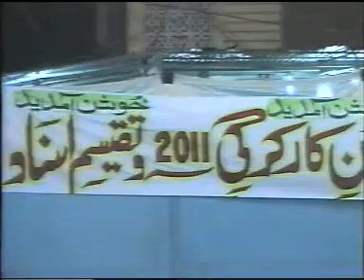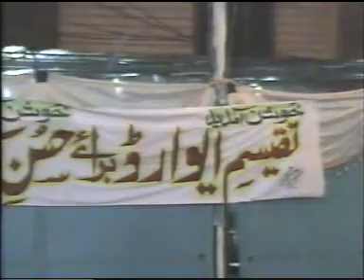Sindh Police Part-1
Award Distribution